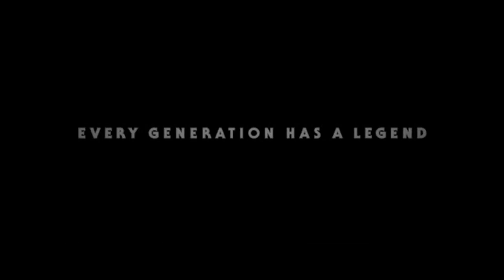Star Wars Episode 9 Teaser Thoughts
Hello everyone!

In todays video we are talking about the new Star Wars Episode 9 trailer

Comment what you thought about the trailer, if you agree, or disagree with me! I would love to know your thoughts!